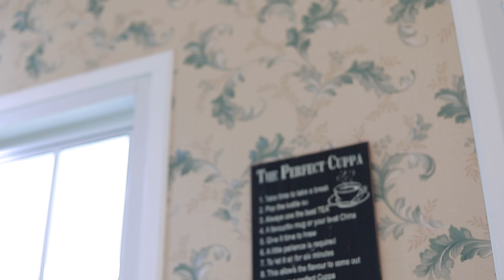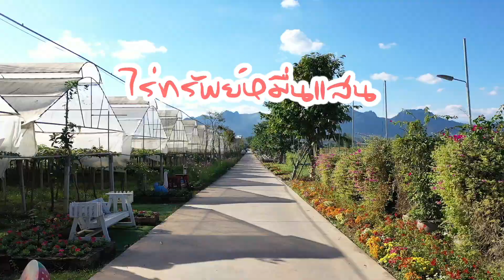ไร่ทรัพย์หมื่นแสน - แจ้ห่ม ลำปาง - สวนน้ำ, ร้านกาแฟ, สวนองุ่น, สวนดอกไม้, ไร่สตอรเบอร์รี่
ไร่ทรัพย์หมื่นแสน สถานที่พักผ่อนหย่อนใจแห่งใหม่ของอำเภอแจ้ห่ม จังหวัดลำปาง
เหมาะสำหรับทุกเพศทุกวัย ไม่ว่าจะมาเที่ยวในแบบครอบครับ, เพื่อนฝูง  หรือหมู่คณะ
ทางไร่ทรัพย์หมื่นแสนเรามีสถานที่ และกิจกรรมให้ทำที่หลากหลาย

ร้านกาแฟ ซึ่งจะได้ลิ้มรสรถชาติกาแฟที่แท้จริงภายใต้บรรยากาศที่สวยงาม
สวนดอกไม้นานาพรรณ, สวนองุ่น และไร่สตอรเบอร์รี่
สวนน้ำ เหมาะสำหรับทุกเพศทุกวัย
เรามีบริการชุดให้เช่า และที่สำคัญทางไร่เรามีเจ้าหน้าที่ที่คอยดูแลความปลอดภัยของลูกค้าทุก ๆ ท่าน

1035 ต.แจ้ห่ม อ.แจ้ห่ม จ.ลำปาง 52120

1. ร้านกาแฟไร่ทรัพย์หมื่นแสน 0:37
2. สวนองุ่นไรทรพัย์หมื่นแสน  1:35
3. สวนดอกไม้ไร่ทรัพย์หมื่นแสน 2:29
4. สวนน้ำไร่ทรัพย์หมื่นแสน  3:34
5. สวนดอกไม้ไร่ทรัพย์หมื่นแสน (2)   5:42
6. สวนสตรอเบอร์รี่ไร่ทรัพย์หมื่นแสน 6:48
7. บรรยากาศยามค่ำคืน  7:21